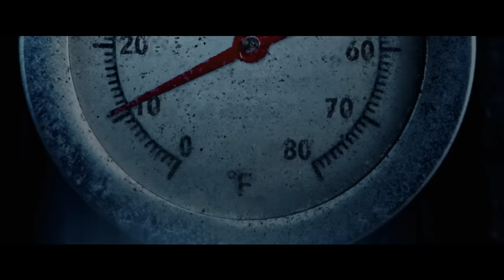Thanksgiving - Official Teaser Trailer - Only In Cinemas Now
All will be carved. Watch the teaser trailer for ThanksgivingMovie and see it Only In Cinemas November 17.

After a Black Friday riot ends in tragedy, a mysterious Thanksgiving-inspired killer terrorises Plymouth, Massachusetts – the birthplace of the holiday. Picking off residents one by one, what begins as random revenge killings are soon revealed to be part of a larger, sinister holiday plan. Will the town uncover the killer and survive the holidays…or become guests at his twisted holiday dinner table?

Directed by:
Eli Roth

Screenplay by:
Jeff Rendell

Story by:
Eli Roth & Jeff Rendell

Produced by: Eli Roth
Roger Birnbaum
Jeff Rendell

Executive Producers:
Gary Barber
Peter Oillataguerre
Greg Denny
Kate Harrison Karman
Chris Stone

Cast: Patrick Dempsey
Addison Rae
Milo Manheim
Jalen Thomas Brooks
Nell Verlaque
Rick Hoffman
and Gina Gershon